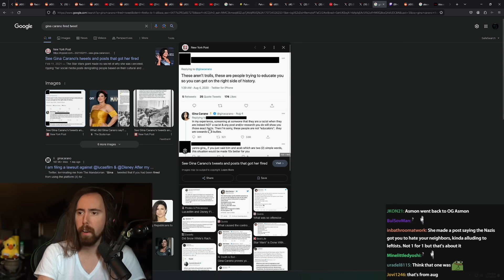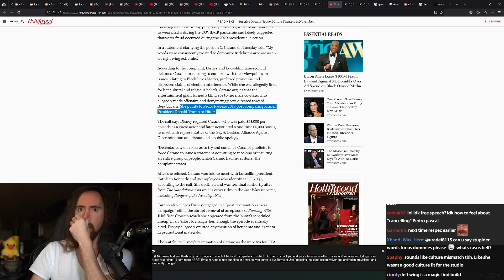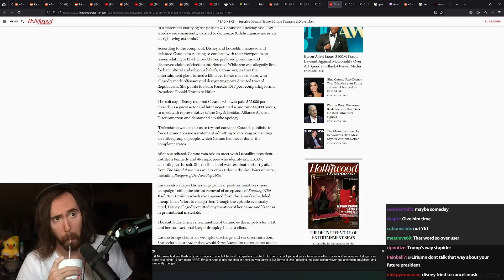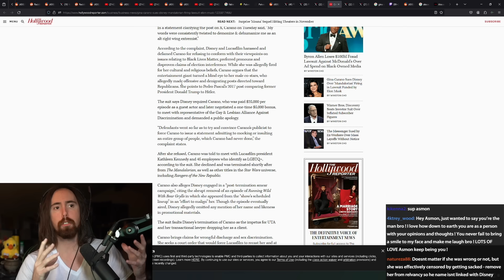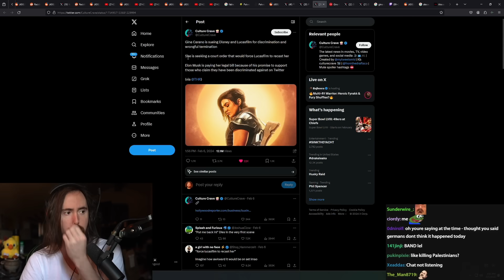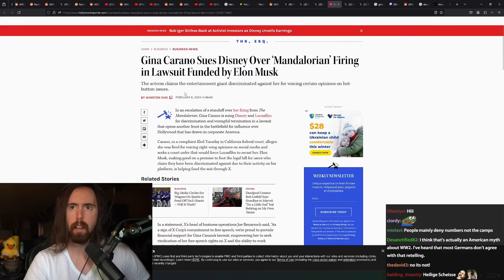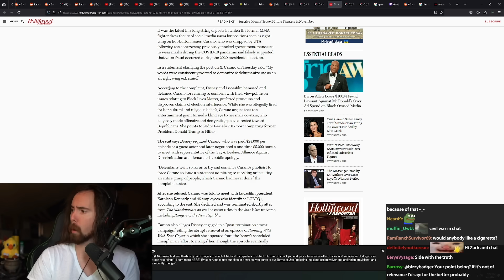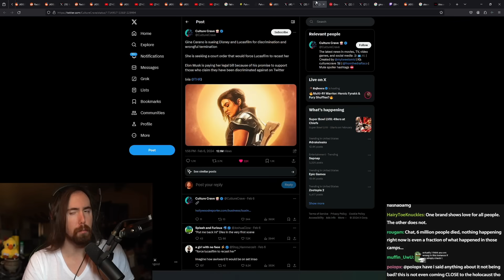Gina Canaro Situation Is Alarming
Gina Carano is suing Disney and Lucasfilm after she gets fired for a "bad" tweet.